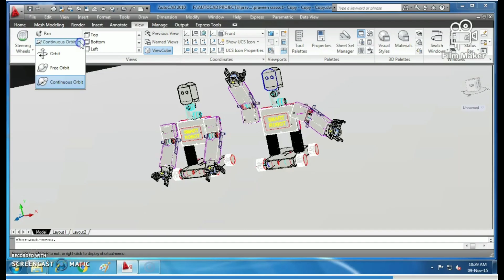S Robot were Designed in Autocad and Developed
Robot were made for several functions . It has eyes which I made it led like eyes .by which this robot can movie in dark places/night time.

 I made a robot  "Teach-pendent" like keyboard which has 41 switches  using this keyboard the whole robot is controlling in "joint mode operation".

According to wrist assembly ,I prepared neck of robot("Pitch,Yaw Roll Axis")  by which a robot bend its head up & down ,left & right and also it rotate its head in 360 degrees.

                               Manipulator is a mechanical unit which is made by number of links &  joints . This hand has multiple movements(Degree of Freedom:05) I mean it can stretch its hands straight  and also stretch its hands side of the body  , hold its hands upto it- Degree of Freedom .

It has a End-effector, I made it myself using AutoCAD 2D drawing I mean it is a five finger  gripper by which it holds the object / pick up the object  during  work.

It has four wheel plat-form by which robot moves in all direction.
There is waist/base of the robot , which is rigid membranes through this robot body and flat-form is joint together and become a one part.

"sharing  mywork experience with Autocad"
Using Autocad   Robot body parts were Designed .While Designing a Robot body parts , if  any mistakes or any faults are there ,we can easily identify and solve that problem Such as Curves, Shapes, any  Designing etc.
Not only that if you have any New Idea or any Plane of Robot Designing. Before going to do a practical, you can Design that same Plan in Autocad and also you can see each and every part of  Robot in any Direction(X,Y,Z Axis) and you can observe the mistakes (or) get a new Idea for that design ,you can also implement (or) you can change the required part of  Designing.
Before going to do a practical, I had  designed my S Robot in Autocad While Designing a Smart Robot , I identify the mistakes and solve that problem , Finally  it helps to make my design perfect output without any errors.

audio clip used  from
Track: Arc North - Never Gonna